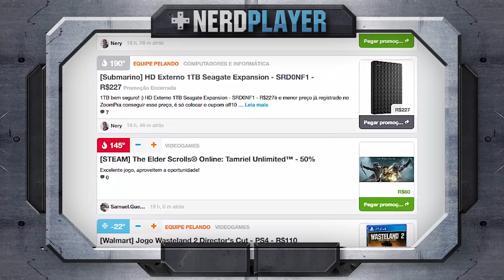Don't Starve Together - Caçadores de Cocô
PELANDO
- O Pelando.com.br é uma comunidade de promoções, em que os próprios usuários enviam as promoções que estão acontecendo nas lojas online e nas lojas físicas.

Lambda, lambda, lambda nerds! Hoje Alexandre Ottoni (o Jovem Nerd), Didi Braguinha e Amanda Dubox tentam sobreviver mais uma vez no mundo de Don't Stave Together.